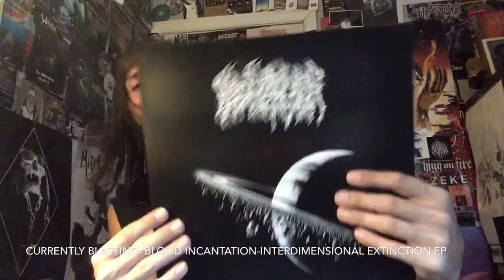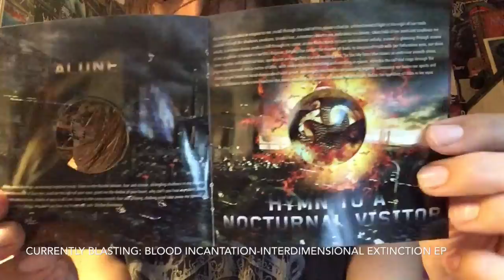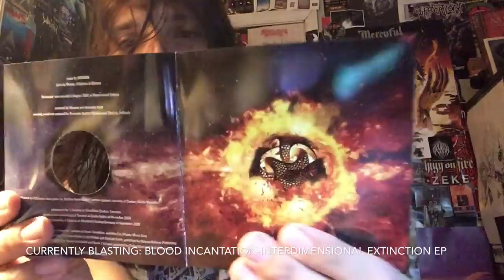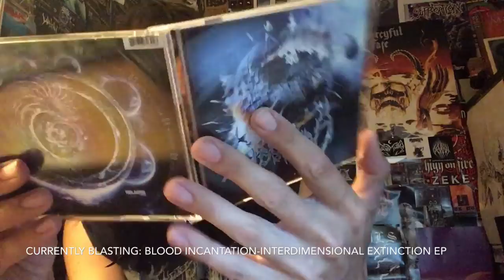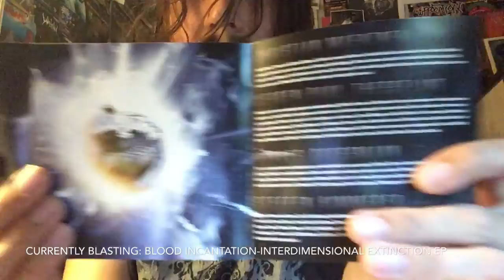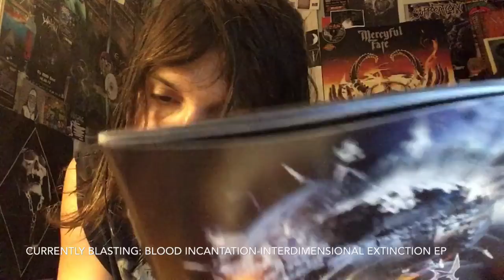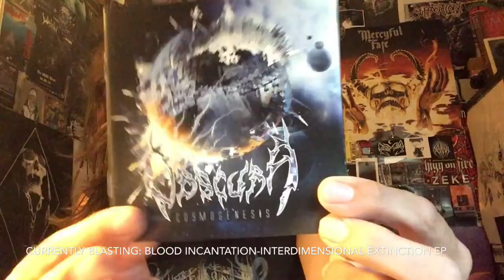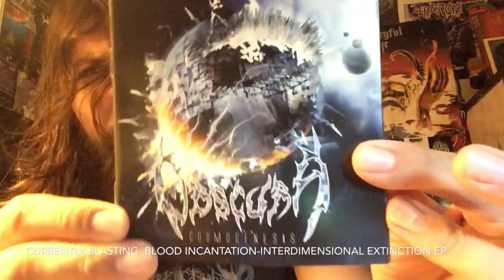Vital Vinyl Vlog: Obscura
Today I discuss the first two releases from German Technical Death Metal Cosmic Wizards "Obscura". Named after the,"Gorguts classic".
Today I'll be talking about,"Retribution" and "Cosmogenesis" both on Relapse Records.
I go over why this band does the whole tech death thing and doesn't put me to sleep. These are well thought out and well crafted pieces of music. This is pretty far off from the usual Cemetery Stenched Vinyl are usually go over but more of that is on the way soon trust me I just have a lot of new music to go over so expect tons of different styles and other fun shit. This is something from a band I always knew were really good but I had never sat down and listened to an album front to back. I'm beyond impressed except for the one bonus track on ,"Retribution" it's a "Suffocation" track and sadly I feel like this should have been left on the cutting room floor but it seems to have been exhumed for this re-issue.
So this is their first two albums check it out and enjoy!